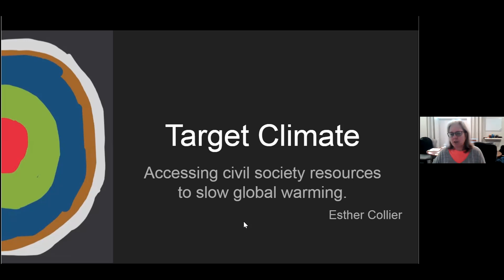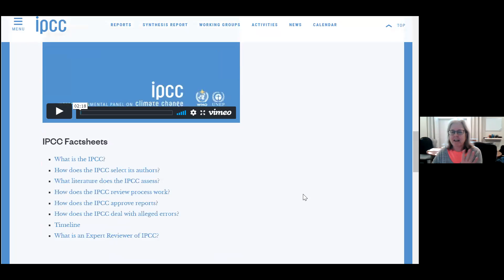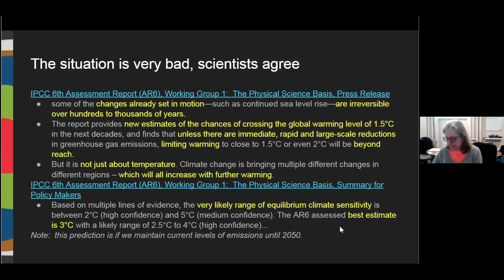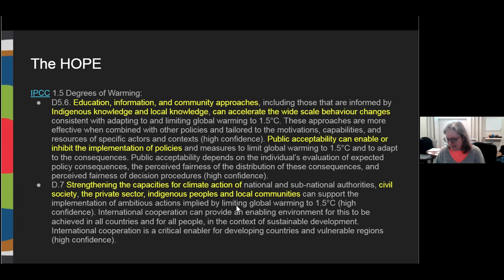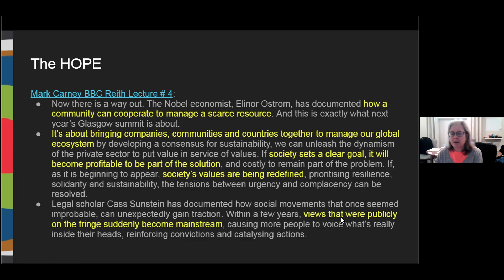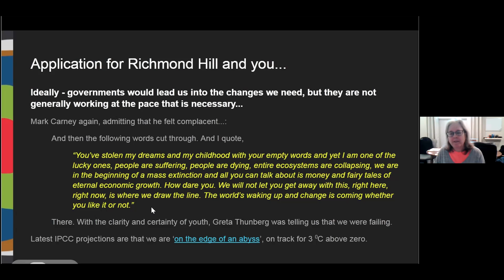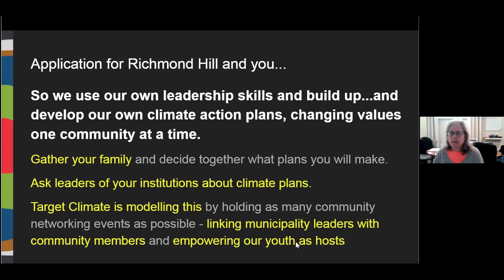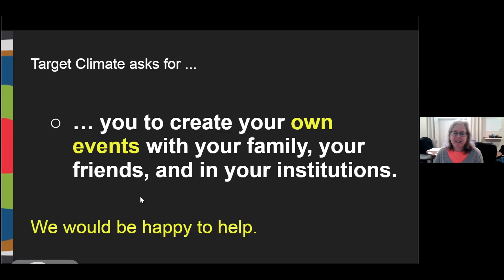Esther Collier talks about her experiences affecting climate change